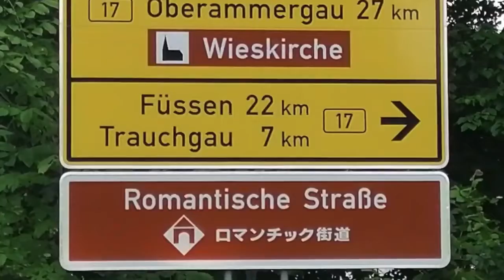【ドイツ旅行】メルヘン王ルートヴィヒ二世が大好きだったリンダーホーフ城 美しい雪化粧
1868年から建設が始まった、リンダーホーフ城。バイエルン王国のメルヘン王ルードウィヒ二世が唯一完成させたお城です。バイエルン王国で初めて電気を引いたのもこちら。何のために引いたのかは、動画の中でご紹介します。雪化粧のとても素敵なリンダーホーフ城。寒さを忘れる美しさです。敷地は59haにも及び、標高約1000メートルの高さにあるお城ですが、もっと高い周りの山に囲まれてとても神秘的な印象も与えます。素晴らしい景色も是非お楽しみください。

夏のリンダーホーフ城の動画「メルヘン王子のリンダーホーフ城」はこちら。

リンダーホーフ城近郊のご宿泊はこちらから検索できます。

◯旅エッセイも出版しました！Amazonで好評発売中！
『そして私は旅人になった〜35日間816kmの徒歩旅が生んだ二つの記録』

『35日間の徒歩旅がくれた35の大切な言葉たち』